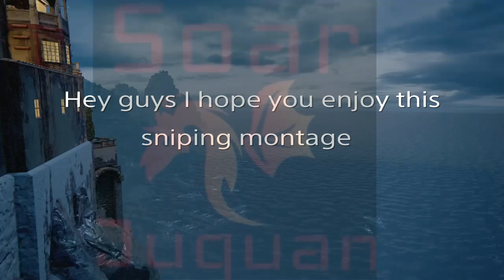Awesome Sniping Montage - Uncharted 4 Multiplayer Gameplay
Hey I put a lot of work into this. I hope you guys enjoy it as much as I did. It full of epic sniping gameplay and great plays.